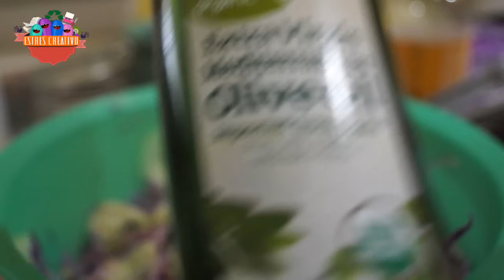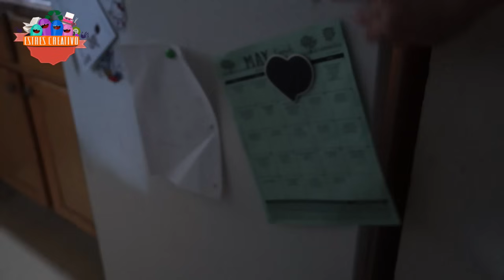ENSALADA CON REPOLLO MORADO (RECETA VEGETARIANA)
Este canal y su contenido no pretende reemplazar los hábitos y costumbres de aquellos que lo visitan. El conocimiento puede venir de las mas diversas fuentes y las mas extrañas formas.